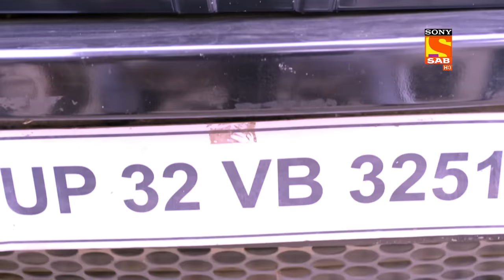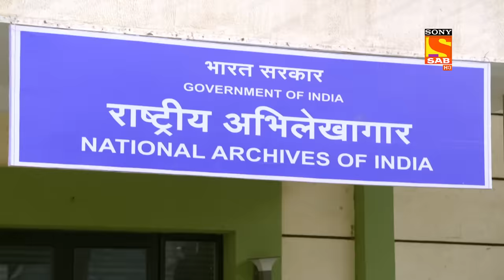Billu Narrates A Story Of Haseena And Karishma - Maddam Sir - Ep 507 - Full Episode - 21 May 2022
Episode 507: Billu Narrates A Story Of Haseena And Karishma
Karishma Singh seems worried, seeing her, Maddam Sir tells her not to worry about the diamond as they will give the diamond to the restoration center, and then their work will be over. Hence, Karishma says, she isn't worried about the diamond in fact she is thinking about Pushpa Ji because when she heard that she's the one who has the responsibility for the savory diamond she is being stubborn to see the diamond once.